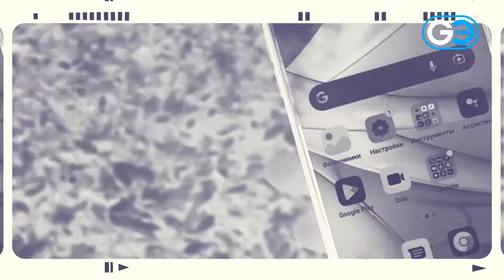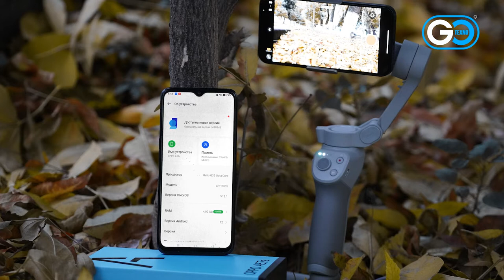Shunchalar kuchlimi? Oppo A57S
UZ
OPPO A57s bilan kuningiz birinchi daqiqadan oxirgi daqiqagacha energiya, rang va ovoz bilan to'ladi, bu esa uni yanada yaxshilaydi. Katta batareya va super-tezkor SUPERVOOCTM 33W zaryadlash batareyalaringizni isrof qilmasligingizni anglatadi. 6,56 dyuymli rangga boy displey va ultra-chiziqli stereo karnay ko‘ngil ochishni keyingi bosqichga olib chiqadi, 50 megapikselli AI qo‘sh kamera esa barcha muhim lahzalarni yuqori aniqlikda suratga olishga yordam beradi.
Zaryad darajasini kuzatish va uni doimiy ravishda saqlashdan charchadingizmi? A57s 5000mAh batareyasi sizga sevimli teleseriallaringizni 15 soat davomida tomosha qilish uchun etarli vaqt beradi. Quvvatni tejash rejimida, hatto batareya quvvati 5% bo'lsa ham, siz 50 daqiqadan ko'proq vaqt davomida doimiy ravishda matnli xabarlarni yuborishingiz mumkin. Qolgan batareya quvvati haqida endi tashvishlanmang.

RU
С OPPO A57s ваш день от первой до последней минуты наполнится энергией, цветом и звуком, которые сделают его еще лучше. Большой аккумулятор и супербыстрая зарядка SUPERVOOCTM 33 Вт позволят не экономить заряд. 6,56-дюймовый дисплей с богатой палитрой цветов и ультралинейный стереодинамик выведут развлечения на новый уровень, а двойная камера 50 МП с искусственным интеллектом поможет запечатлеть все важные мгновения с высокой четкостью.
Надоело следить за уровнем заряда и постоянно экономить его? Аккумулятор A57s емкостью 5000 мАч дает вам достаточно времени, чтобы наслаждаться вашими любимыми сериалами в течение 15 часов. А в режиме энергосбережения даже с 5% заряда батареи вы сможете непрерывно отправлять текстовые сообщения более 50 минут. Больше не нужно беспокоиться об оставшемся уровне заряда.

EN
With OPPO A57s, your day will be filled with energy, color and sound from the first to the last minute, which will make it even better. A large battery and super-fast SUPERVOOCTM 33W charging means you won't be wasting your batteries. A 6.56-inch color-rich display and ultra-linear stereo speaker take your entertainment to the next level, while a 50MP AI dual camera helps you capture all the important moments in high definition.
Tired of monitoring the charge level and constantly saving it? A57s 5000mAh battery gives you enough time to enjoy your favorite TV series for 15 hours. And in power saving mode, even with 5% battery, you can continuously send text messages for more than 50 minutes. No more worrying about the remaining battery level.